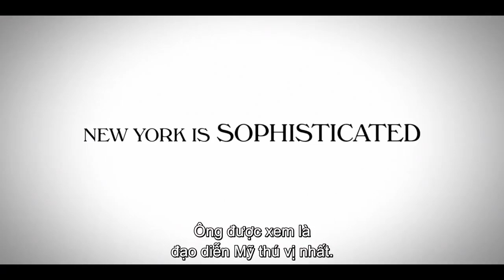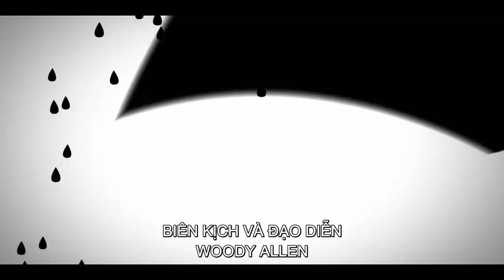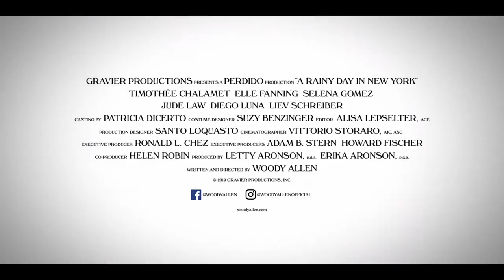A RAINY DAY IN NEW YORK | CHUYỆN NGÀY MƯA Ở NEW YORK - Trailer | Khởi chiếu 18.10.2019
A RAINY DAY IN NEW YORK - CHUYỆN NGÀY MƯA Ở NEW YORK | Trailer

A Rainy Day In New York (tựa Việt: Chuyện Ngày Mưa Ở New York) là câu chuyện xoay quanh về đôi trai tài gái sắc Gatsby – chàng trai được sinh ra trong gia đình quyền quý, yêu thích vẻ đẹp cổ điển của thành phố New York và Ashleigh – thiếu nữ xinh đẹp, hồn nhiên ở vùng quê Arizona. Cứ tưởng mọi thứ diễn ra như đúng dự định và cặp đôi chìm đắm trong hương vị của tình yêu. Nào ngờ, Gatsby và Ashleigh sớm chia tay, và rồi mỗi người họ lại vô tình có được những cuộc gặp gỡ tình cờ, và cả những hành trình phiêu lưu đầy ấp thú vị cho riêng bản thân mình.

Công chiếu vào ngày 18/10/2019 trên các cụm rạp toàn quốc.